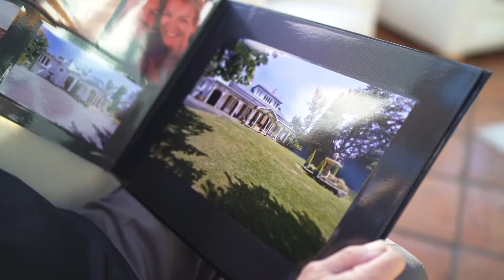Bushby Property Group TVC